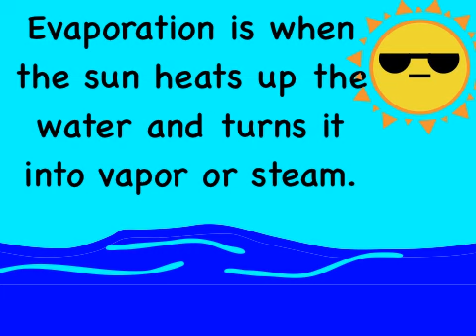Animate The Water Cycle for Science class using Animation & Drawing by DoInk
*** Featured – App Store Essentials: Painting & Drawing ***
*** Featured – App Store: Middle School Apps - Art ***
*** Editor's Choice Award – Children's Technology Review ***

"Probably the best animation iPad app we have had the pleasure of using. Like all the best iPad apps, its simplicity is a key strength. Regardless of your skill level DoInk, with its powerful vector tools, key framing and bezier curve editing should keep you entertained for some time to come." – iPadCreative

"… an easy-to-use, fairly powerful… vector based animation experience for the iPad...If you like to introduce a child to the principles of animation, this app is definitely worth the download." – Children's Technology Review

"… incredible app that brings sophisticated graphic arts tools to any child, anywhere." –Teachers with Apps

"one of those amazing apps that really gets the wheels in their brains turning as they try to master this powerful animating tool… for a movie… or presentation at school-be it science or history – Mindleap Tech

Key Features & Benefits:
• easy-to-use, yet powerful vector drawing tools
• simple enough for doodlers, with advanced features for skilled artists
• flipbook-style animating – great for beginning animators
• keyframe animating – graduate to powerful animation techniques
• drag your finger to create motions paths – easy to make sophisticated animations
• make H.264 movies & PNG images – view on your iPad or save to the camera roll
• extensive collection of reusable art "props" (static and animated)
• extensive documentation embedded in the app

Drawing Editor:
• create frame-by-frame animations or single-frame vector artwork
• powerful vector-based drawing tools, with automatic curve smoothing
• paint brush, pen, pencil, and fill tools for freehand drawing
• geometric shape tools (rectangles, ellipses, polygons, stars, flower shapes)
• transform/scale/rotate/arrange tools
• advanced bezier shape editing
• custom color palette
• gradients colors
• drawing layers
• rotoscoping: draw or trace over images and videos
• grouped shapes
• two-finger pan and zoom for precise drawing
• frame "ghosting"
• snap-to-grid, snap-to-paths, snap-to-points

Composition Editor:
• drag & drop your drawings to place on canvas
• easy-to-use key-framing for timing, position, rotation and scale
• intuitive timeline (similar to iMovie or GarageBand)
• nest compositions within compositions for complex animation effects
• opacity
• adjustable frame rates, up to 30 fps

Export Options:
• animations rendered in H.264 on your iPad
• drawings rendered to PNG format
• save to the Camera Roll for easy sharing to YouTube, e-mail, etc.
• Support for HD (16 x 9), standard definition (4 x 3), and square (1 x 1) aspect ratios

Created by the team behind an animation site of 400,000 users worldwide who created 2 million pieces of art, the Green Screen by DoInk app, featured in iTunes as a "Best New App in Education"